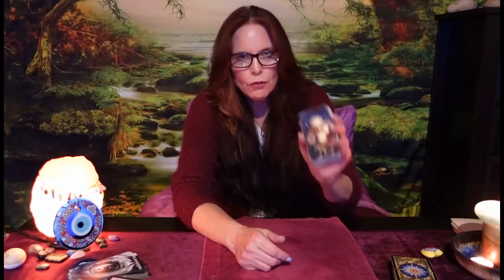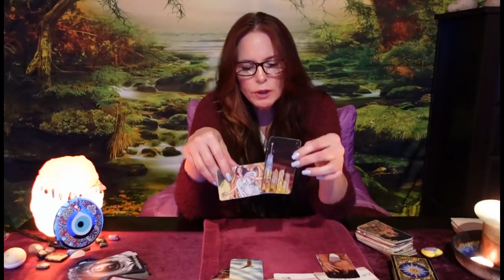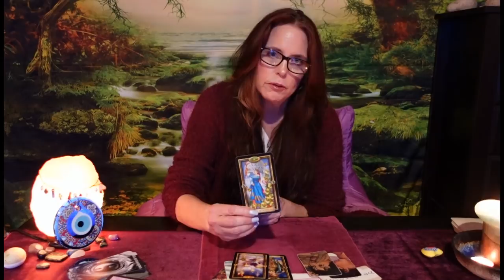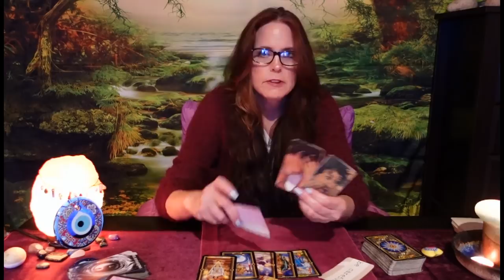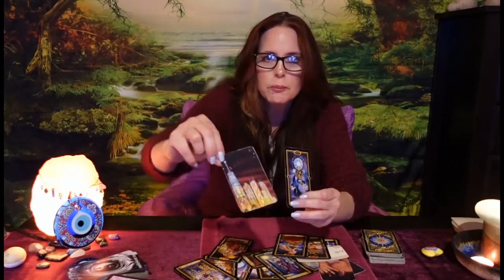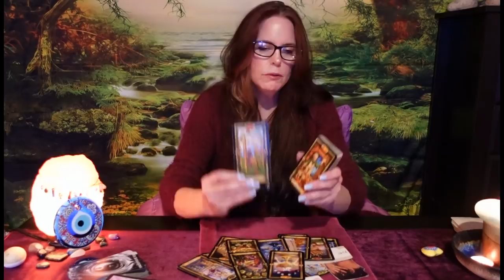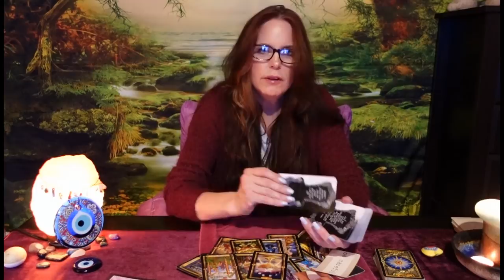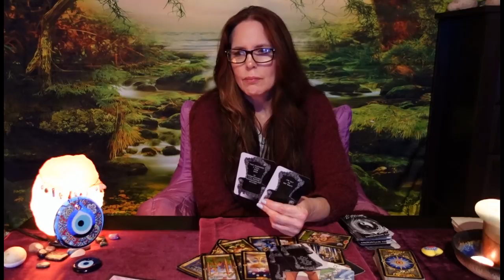CANCER BONUS! You are all they think about. Afraid of the Karmic. Love Tarot